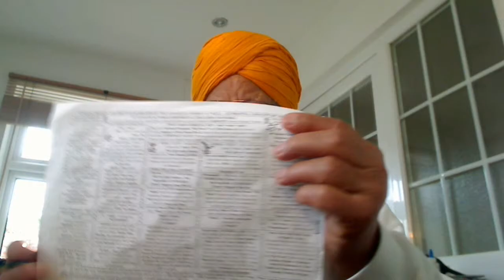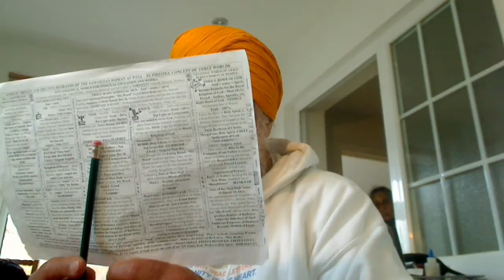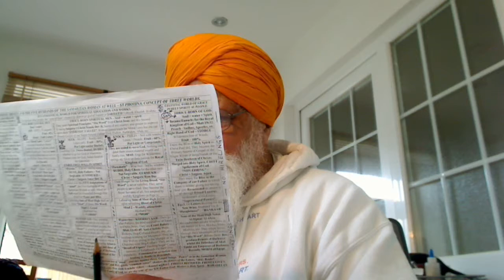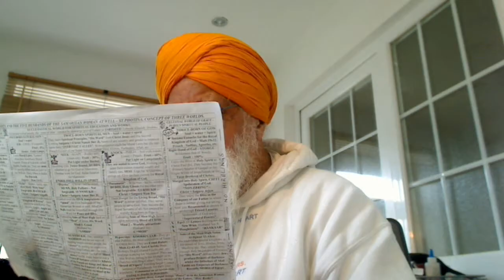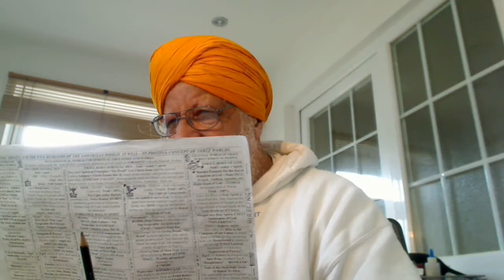Punjabi - Christ Ram Dass Ji tells us the benefits of Satguru/Christ within your own heart. He ....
Punjabi - Christ Ram Dass Ji tells us the benefits of Satguru/Christ within your own heart. He will generate Divine Love between man and God. God blesses you.

Holy Gospel of our Supernatural Father Elohim, Allah, Parbrahm, etc., delivered First by Jesus, the First Anointed Christ = Satguru of the Most High living God Elohim that dwells within our Temple of God called Harmandir or “Emmanuel”. He was the First Anointed Light from our Father and Satguru = Christ Nanak, the Second Anointed Greatest of all the Christs because he had to confront the Kings and Emperors of Darkness of Khatri tribal people (less than one percent Khatris adopted Sikhism against Jatts = Samaritans 70%) against the people of Judah tribe, the Princes of Darkness. Nanak came in 1469 and Preached Gospel to Perfection through Five more Lights for 150 years. Still the Darkness created by Satanic Khatris turned Mullahs couldn’t be comprehended. Then, our Father Himself came in the name of Royal King = Sache Patshah Gobind Rai Ji with His Consort, Shakti, “Holy Spirit” in the name of “Maha or Sahib Devan”, the very living Holy Spirit against the mythological Devis or Shaktis of Brahma, Vishnu and Mahesh. He organised the last two Panths of Khalsas and Nirmallae Santan to sort out the stubborn sons of Satan with sword power and by Preaching Gospel from Akal Takht, the Seat of Nirmallae Santan respectively. Anand Pur Sahib is the Seat of Khalsas and not Amritsar. That is why Sache Patshah Gobind Singh Ji never visited Harmandir Sahib but the Hindu Mandirs of Shiv to recruit his Army of Khalsas – Deh Shiva, Bundae dae Puttar, Var mohe …… is sung by the Khalsas. But the Saltless, Meehne Sodhi Khatris not only turned away the Last Sixth Satguru Tegh Bahadur Ji, Commander-in-Chief of Sikhi but they also threw away the Nirmallae Sants, Apostles, from Akal Takht as well. Apostles set up their Khahrra, spiritual wresting gym, outside the Holiest of Holy Complex in Amritsar. Remember that Sons of God under Bhagti Marag have no authority to take the life but our Father Royal King Gobind Singh Ji, giver of Life and His Philanthropic Soldiers Khalsas, the Puritans do have the right to kill the sons of most high Satan Al-Djmar Al-Aksa.
Prediction based upon Chosen People, a Nation of Priests, Moral Teachers – Matt. 13v52:-
Matt. 13v24-30:- Tares getting Bundled up in Israel. Established 14/05/1948 + 70 years of full protection to 14/05/2018. Then, there shall be 5 years of Hard Tribulations world had never seen before to 14/05/2023 when the Atomic War is expected. People with strong tribal instincts would be saved – 144000 of tribes and not of the Tare Jews.

ਅੰਦਰਿ ਸਾਚਾ ਨੇਹੁ ਪੂਰੇ ਸਤਿਗੁਰੈ ਜੀਉ ॥ ਹਉ ਤਿਸੁ ਸੇਵੀ ਦਿਨੁ ਰਾਤਿ ਮੈ ਕਦੇ ਨ ਵੀਸਰੈ ਜੀਉ ॥ ਕਦੇ ਨ ਵਿਸਾਰੀ ਅਨਦਿਨੁ ਸਮ੍ਹ੍ਹਾਰੀ ਜਾ ਨਾਮੁ ਲਈ ਤਾ ਜੀਵਾ ॥ ਸ੍ਰਵਣੀ ਸੁਣੀ ਤ ਇਹੁ ਮਨੁ ਤ੍ਰਿਪਤੈ ਗੁਰਮੁਖਿ ਅੰਮ੍ਰਿਤੁ ਪੀਵਾ ॥ ਨਦਰਿ ਕਰੇ ਤਾ ਸਤਿਗੁਰੁ ਮੇਲੇ ਅਨਦਿਨੁ ਬਿਬੇਕ ਬੁਧਿ ਬਿਚਰੈ ॥ ਅੰਦਰਿ ਸਾਚਾ ਨੇਹੁ ਪੂਰੇ ਸਤਿਗੁਰੈ ॥੨॥ {ਪੰਨਾ 690}

If you want to be on my mailing list for articles, please send me your email. Shall be attending Kirchentag, 2017 in Berlin - 23 to 29 May.